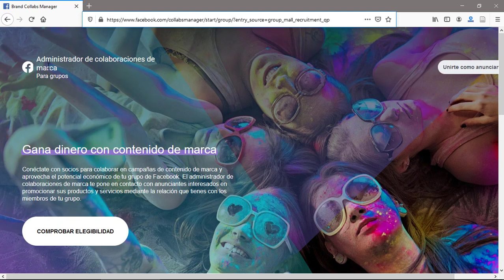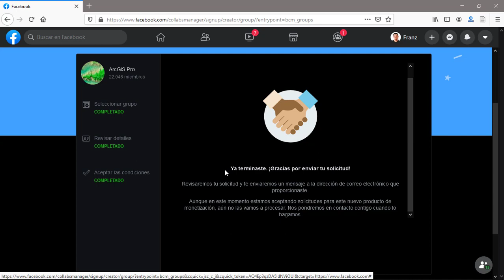Ganar dinero con los grupos de Facebook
Aplica a la solicitud de monetización y gana dinero con contenido de marca de los grupos de Facebook, esto lo puedes hace si tú grupo es público y supera los 1000 seguidores desde el administrador de colaboraciones de marca.